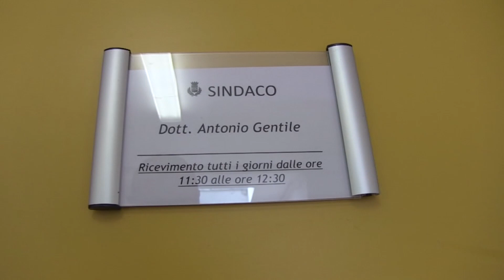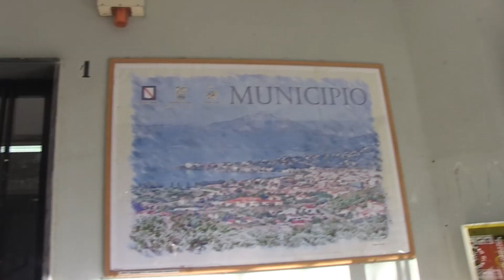SAPRI NO AUMENTO MENSA 14GEN